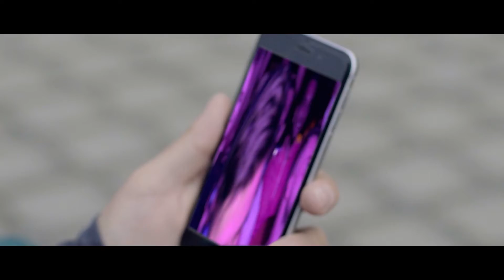Sean Norvis ft. The Rhetoriks - We love the DJ | Official Video)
Video by Ovidiu Roteliuc